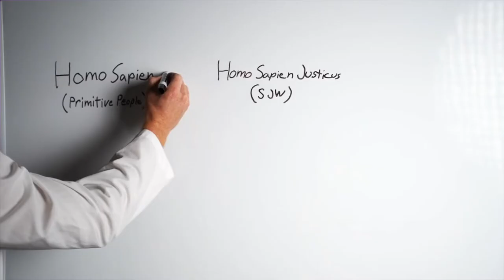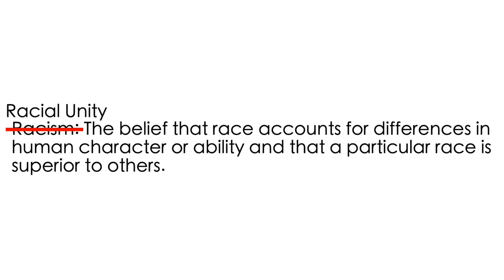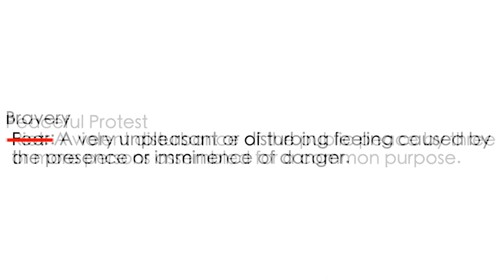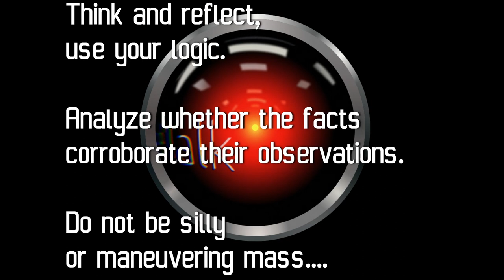Science Explains the Evolution of Woke Sapiens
"Learn how Woke Sapiens evolved to be superior. I love revolutionary biology! Finally the science is in explaining the Woke.